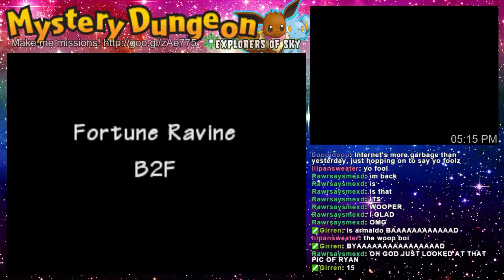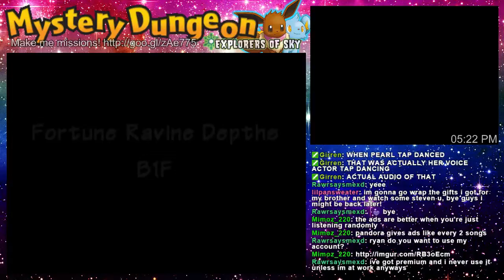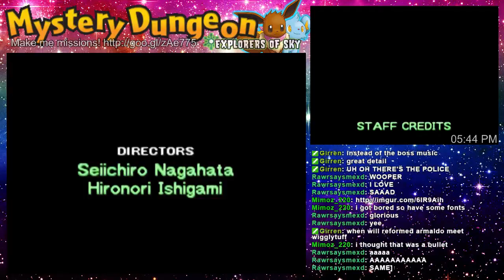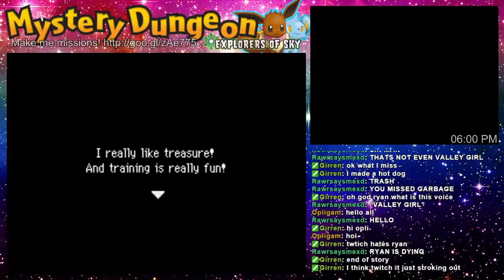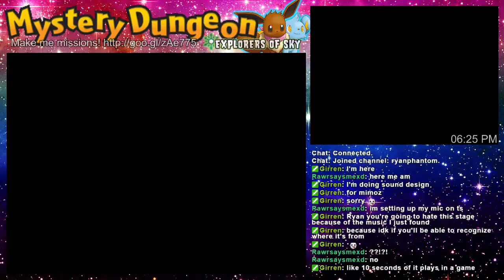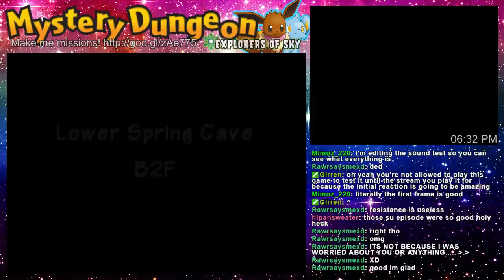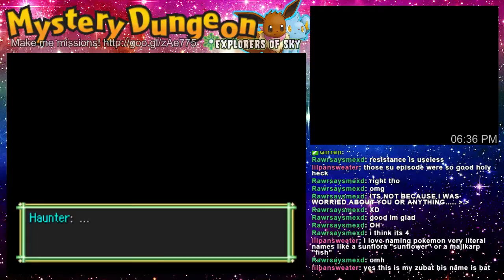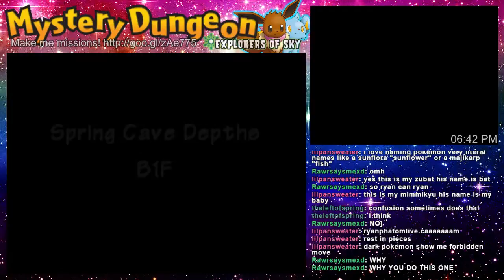Ryan plays Mystery Dungeon: Sky! Part 17- CAUGHT UP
it's like nothing ever happened!